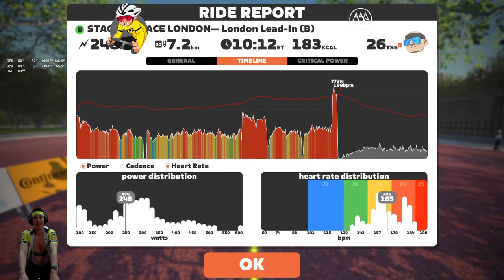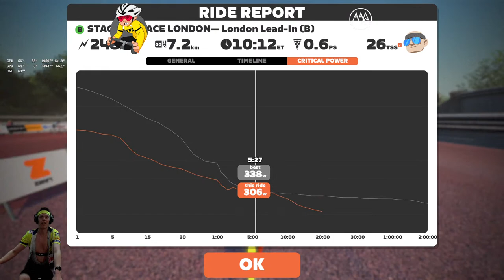ZWIFT Race - STAGE 4a: RACE LONDON— London Lead-In